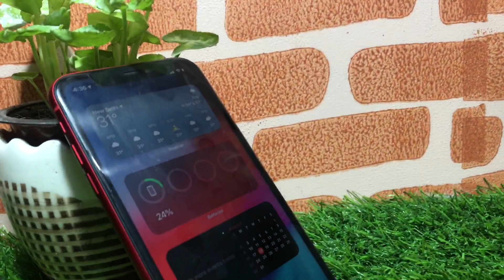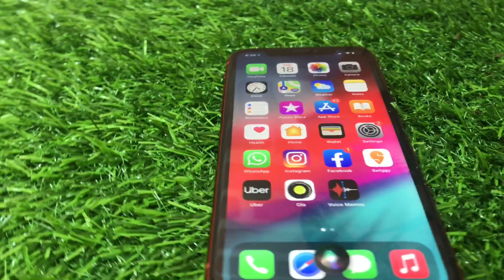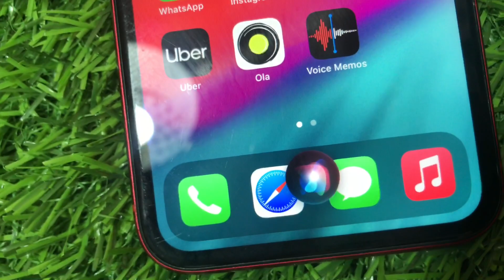IOS 14 Beta 5 New Features ,Bug Fixes , Air Tags IOS 14 Beta 6 and More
Cheap Prices For iPhones:
iPhone XR
Phone 11
iPhone 11 Pro Max

Cheap Prices For Androids:
LG V40 ThinQ
Galaxy S10;
Galaxy Z flip;
Galaxy S9 Plus;

IOS 14 BETA 5 HIDDEN FEATURES
IOS 14 BETA 5 FEATURES
IOS 14 BETA 5 CHANGES